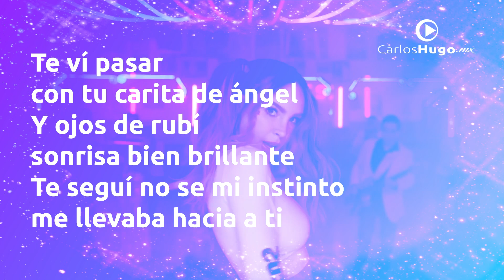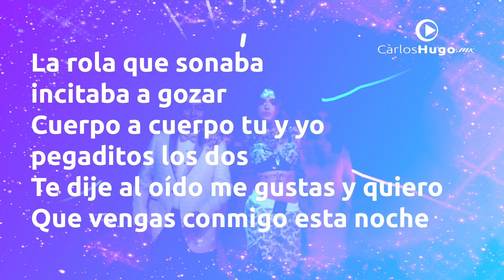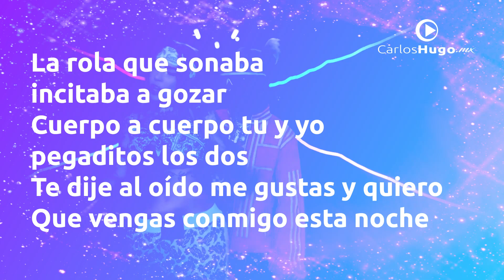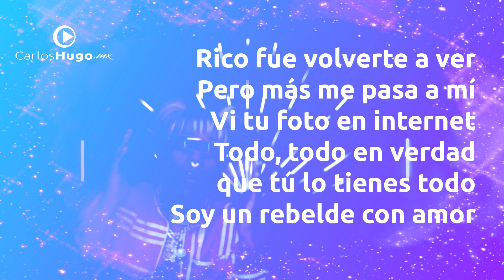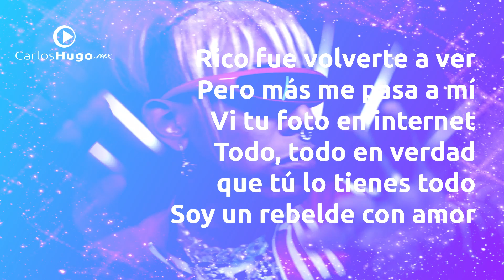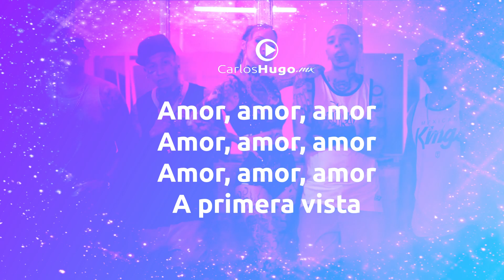Amor a primera vista | Los Angeles Azules ft. Belinda | vídeo letra con oficial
Amor a primera vista | Los Angeles Azules ft. Belinda, Lalo Ebratt, Horacio Palencia, Jorge A. Guerrero